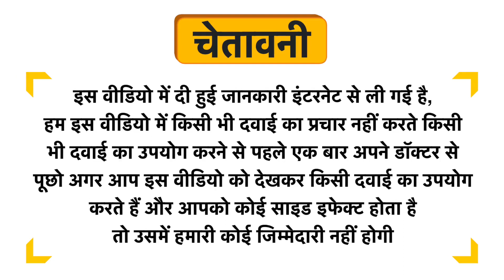Organic India Amalaki Veg Capsule Uses in Hindi | Side Effects | Dose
Organic India Amalaki Veg Capsule Uses in Hindi | Benefits | Side Effects | Dose